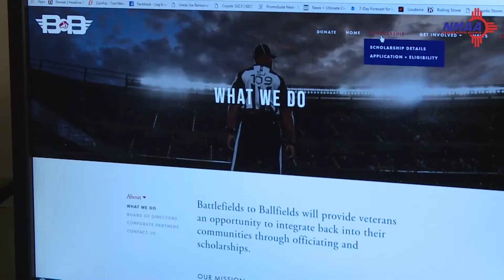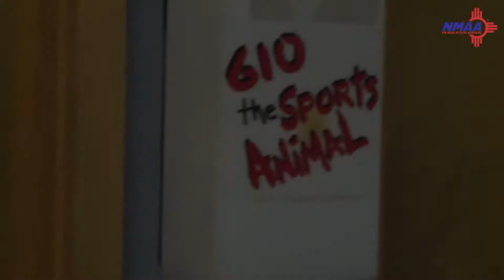Battlefields to Ballfields feature